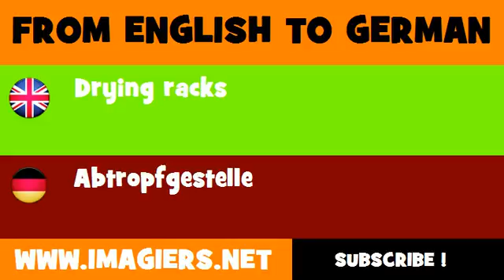DEUTSCH ENGLISCH = Abtropfgestelle